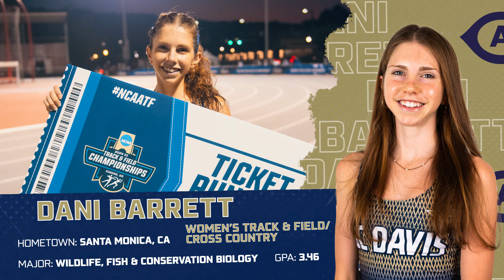2023-24 Big West Academic Honors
Meet the 22 individuals name 2023-24 Big West Scholar-Athletes of the Year in this season's Academic Honors, which debuted on ESPN+ on Aug. 14, 2024. Read more on each impressive student-athlete featured